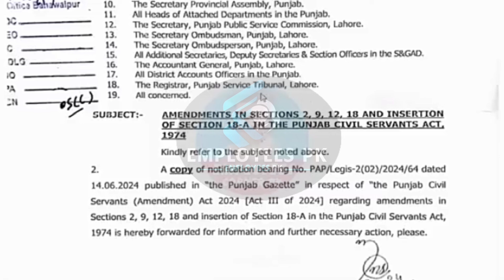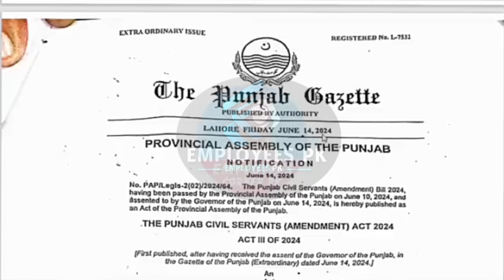Punjab new pension scheme update | Pakistan Punjab employees news